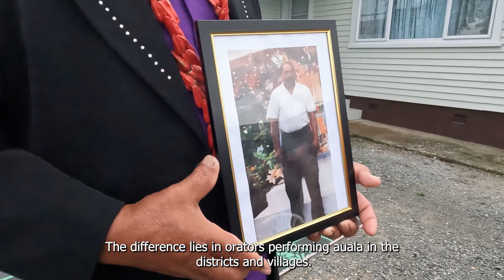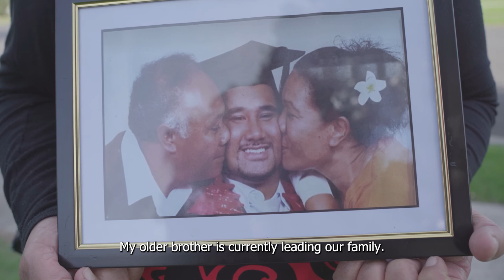Fa’alavelave: Samoan Gift Exchange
A Film by Tofilau Fritz Filisi

Synopsis
Tofilau Fritz Filisi’s practice-led thesis for the Master of Philosophy degree at Auckland University of Technology presents a filmed talanoa with his maternal uncle and aunt. He asks them to share their understandings of fa’alavelave, Samoan gift exchange, in respect to the different practices that take place in their village Si’umu in Samoa compared to where they live in South Auckland, New Zealand.

Characters
Tu’u’u Atuatasi Fiso Tanuvasa Tofaeono
Eseta Leaia

Interviewer
Tofilau Fritz Filisi

Music
The Punialava’a Group

Film Crew
Rewi Amoamo
Asim Mukhtar

Film Editor
Asim Mukhtar

Acknowledgements
Te Ara Poutama, AUT
Dr Teena Brown Pulu
Richard Pamatatau
Samoan Consulate-General, Auckland
Tanuvasa Tofaeono Family